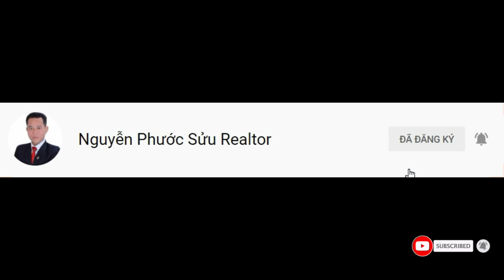Bán Nhà Khu Dân Cư Sadeco Phước Kiển Nhà Bè, 5x19m giá 12,5 tỷ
Bán Nhà Khu Dân Cư Sadeco Phước Kiển Nhà Bè, 5x19m giá 12,5 tỷ | Phước Sửu

5x20 đường số lơn, tặng toàn bộ nội thất cao cấp 14,5tỷ
Lô đất  có các thông tin cơ bản như sau:
Diện tích đất: 100m2 (5mx20m)
Vị trí: Đường số 12 m KDC Sadeco Phước Kiển Nhà Bè
Pháp lý: Sổ hồng đầy đủ

✔ Xem thêm nhiều dự án đầu tư nổi bật tại đây :
Trân trọng!